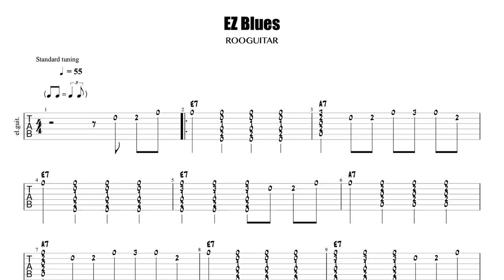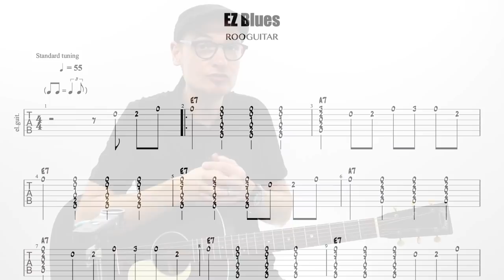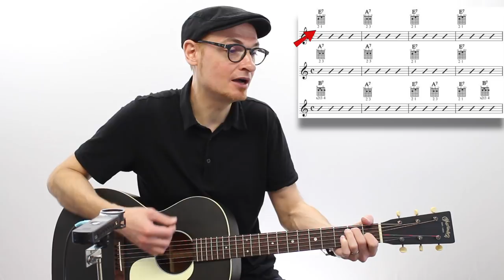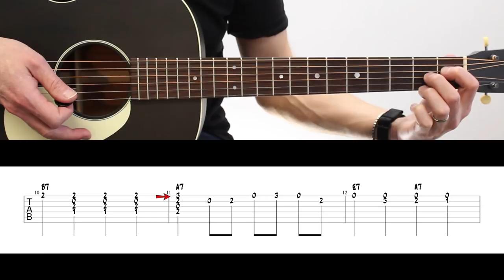BLUES GUITARE le PLUS SIMPE au MONDE (tuto+tabs!)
⬇✅  TABLATURES de cette leçon + tous mes tutos : PDF + GUITAR PRO